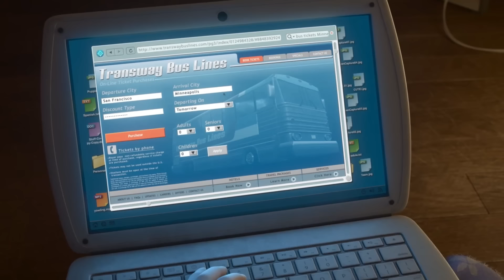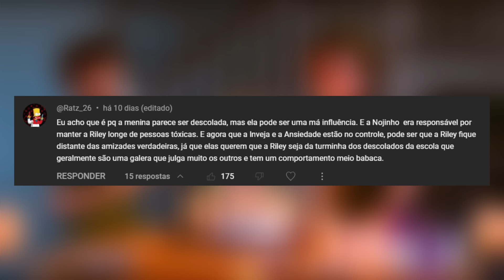A ANSIEDADE QUER SE LIVRAR DE TODAS AS EMOÇÕES EM DIVERTIDA MENTE 2??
Será que a ansiedade realmente quer se livrar de todas as emoções antigas de Divertida Mente 2? Qual é o verdadeiro objetivo dela? Em nosso novo vídeo, mergulhamos fundo no mundo das emoções para desvendar os mistérios por trás de Ansiedade e suas intrigantes motivações em Divertida Mente 2!! Por que ela está tão determinada a se livrar da Alegria, Tristeza, Nojinho, Raiva e Medo?

SINOPSE DE DIVERTIDA MENTE ⬇️⬇️

Divertida Mente é um filme que mostra a vida emocional de Riley, que muda de casa com seus pais. Dentro da mente de Riley, existem cinco emoções que controlam seu comportamento: Alegria, Tristeza, Medo, Raiva e Nojinho. Cada emoção tem uma cor, uma forma e uma personalidade própria. O filme explora como as emoções de Riley lidam com as mudanças na sua vida. O filme também mostra como as emoções influenciam as memórias. O conflito principal do filme acontece quando Alegria e Tristeza são acidentalmente sugadas para fora da sala de comando, onde ficam as memórias base que definem a identidade de Riley. Elas precisam encontrar um jeito de voltar para a sala de comando antes que as outras emoções façam Riley tomar decisões ruins.